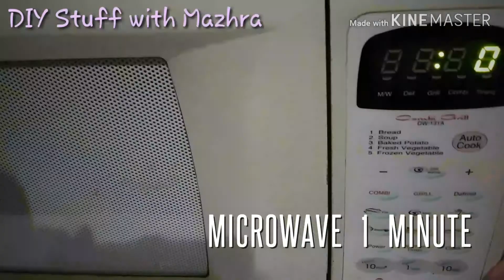1 minute mug cake |microwave mug cake |Aug 2019 |DIY Stuff with Mazhra 👩‍🍳